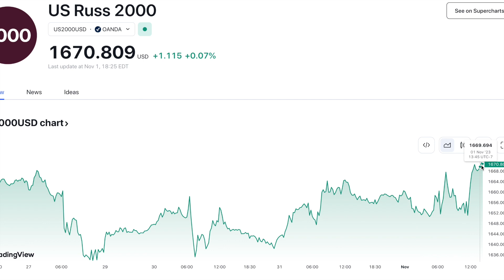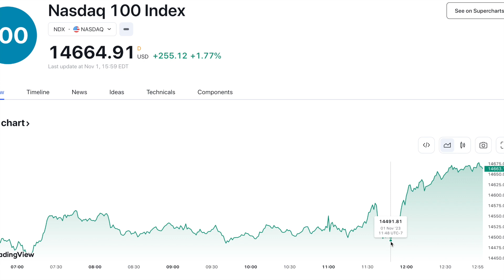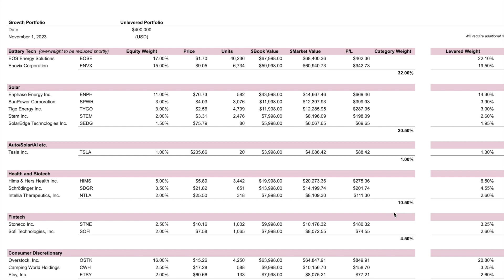November 1, 2023 Update (Part 2)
Post-FOMC market action, initial results and commentary on volatility.

$ENVX, $EOSE, $OSTK, $ENPH, $CFLT
Enovix, EOS Energy, Overstock, Enphase, SolarEdge, Confluent, Tesla, Palantir, C3.ai